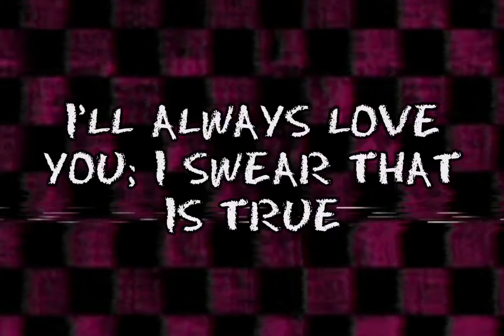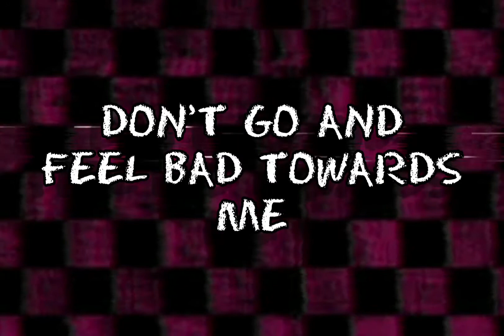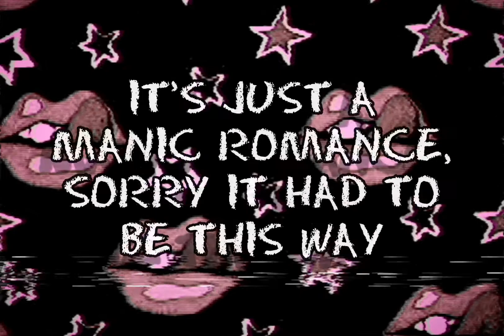Manic Romance - Manic Romance (Official Lyric Video)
To celebrate Manic Romance music being released to streaming sites, I have created this lyric video for our self titled track for your enjoyment.